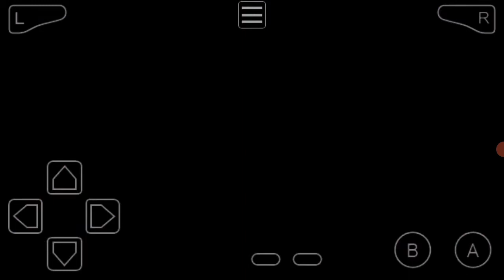Let's Play Pokemon Emerald Version (Part 4: Rustboro Gym Leader Roxanne)